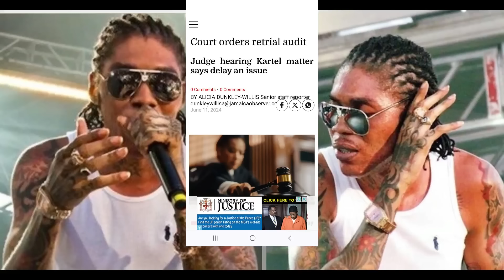Vybz Kartel Finally Gets The Judge To Grill Prosecutors About Breaching His Constitutional Rights